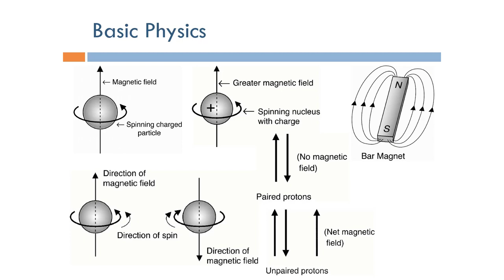Short Topics in Magnetic Resonance Imaging: Proton Dynamics (Arabic Narration)